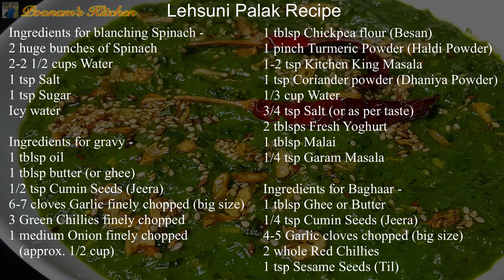बिलकुल अलग पालक की अनोखी सब्ज़ी - Restaurant Style Lehsuni Palak/ Lasooni Palak Dhaba Style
Hey Friends, presenting you special Restaurant Style Lehsuni Palak which is healthy and delicious, this Indian Sabji will provide you all the nutrients you need without compromising on taste.

Other Palak recipes by Poonam’s Kitchen -

Lehsuni Palak Recipe -

Ingredients for blanching Spinach -
2 huge bunches of Spinach
2-2 1/2 cups Water
1 tsp Salt
1 tsp Sugar
Icy water

1 tblsp oil
1 tblsp butter (or ghee)
1/2 tsp Cumin Seeds (Jeera)
6-7 cloves Garlic finely chopped (big size)
3 Green Chillies finely chopped
1 medium Onion finely chopped (approx. 1/2 cup)
1 tblsp Chickpea flour (Besan)
1 pinch Turmeric Powder (Haldi Powder)
1-2 tsp Kitchen King Masala
1 tsp Coriander powder (Dhaniya Powder)
1/3 cup Water
3/4 tsp Salt (or as per taste)
2 tblsps Fresh Yoghurt
1 tblsp Malai
1/4 tsp Garam Masala

Ingredients for Baghaar -
1 tblsp Ghee or Butter
1/4 tsp Cumin Seeds (Jeera)
4-5 Garlic cloves chopped (big size)
2 whole Red Chillies
1 tsp Sesame Seeds (Til)

Enjoy Lehsuni Palak with your friends and family